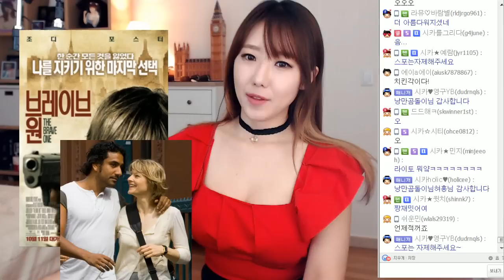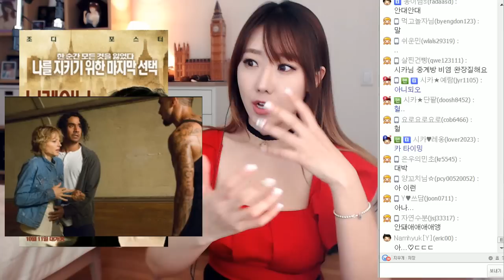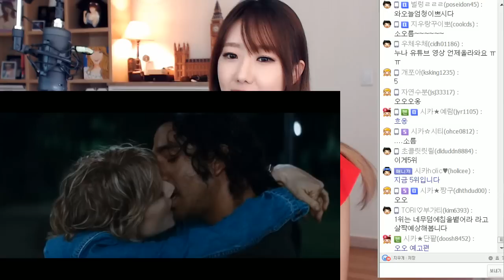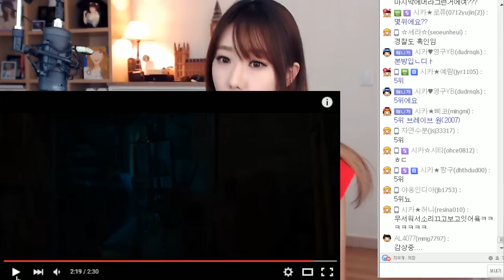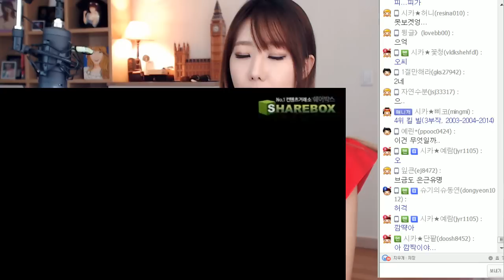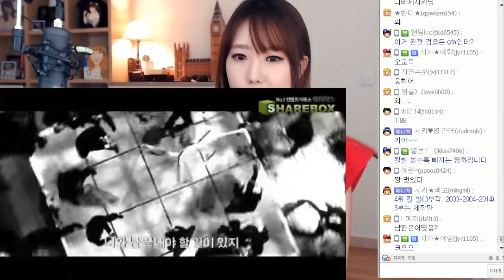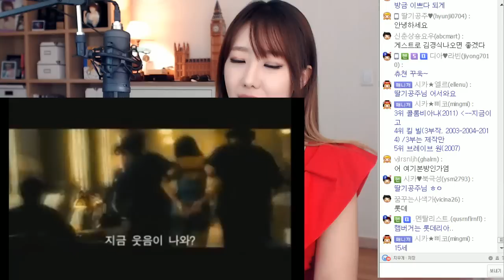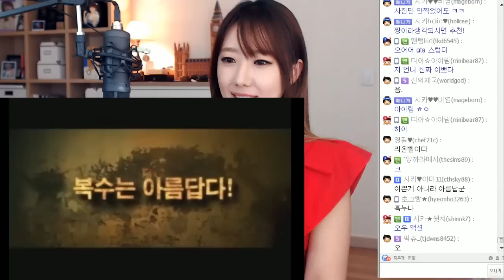#1 3위-5위 여자의 복수는 잔인했다!ㅣ무비랭킹쇼ㅣ디바제시카(Deeva Jessica)